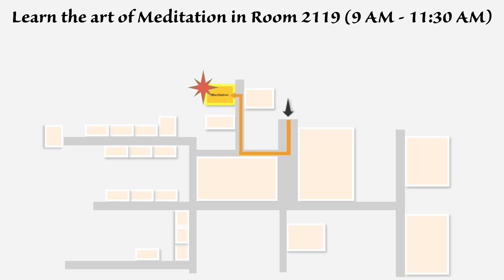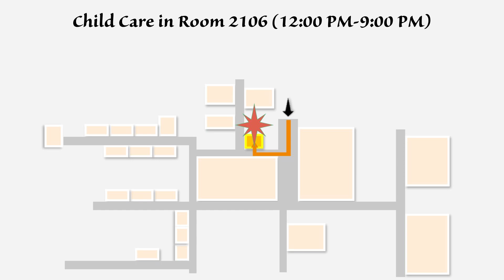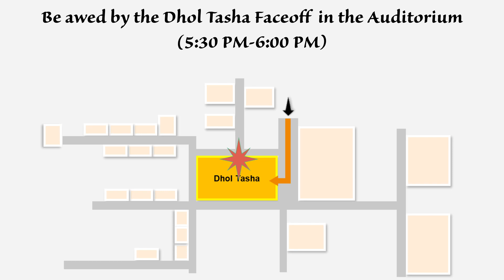MKM Maitri Melawa | Program details & directions